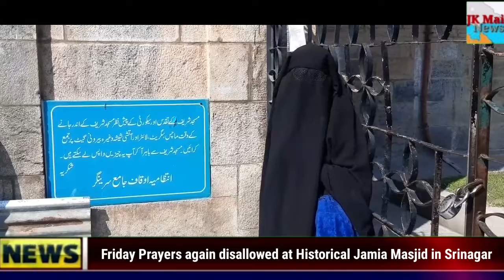Friday Prayers again disallowed at Historical Jamia Masjid in Srinagar